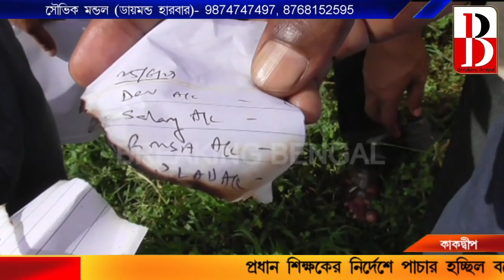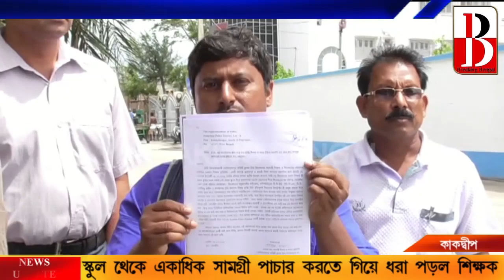কাকদ্বীপে স্কুল থেকে পড়ুয়াদের সামগ্রী পাচারের সময় হাতেনাতে ধরা পড়লেন শিক্ষক। Breaking Bengal